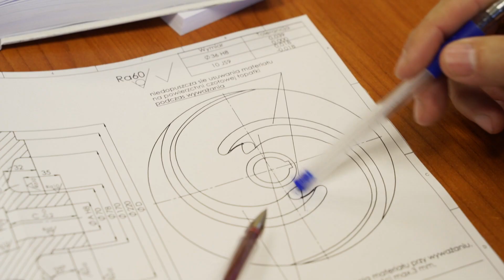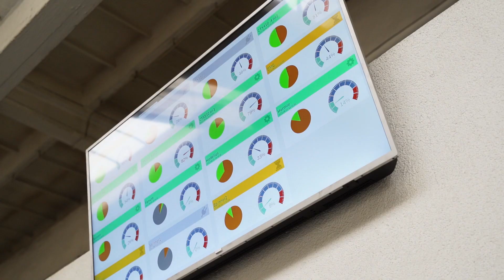Jak produkuje się pompy? Drugi etap produkcji - obróbka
Uzyskanie odlewu surowego to jedno, doprowadzenie go do kształtu, który pozwoli na uzyskanie właściwych parametrów to drugie.
Obróbka skrawaniem to drugi podstawowy proces, który musi być wykonany z dużą precyzją i dokładnością, tak aby po zmontowaniu pompa posiadała wszystkie założone właściwości, parametry konstrukcyjne (fizyczne i techniczne). Jest to możliwe dzięki doświadczeniu zespołu specjalistów zatrudnionych w naszym wydziale obróbki, wykonujących zadania z pasją oraz posiadanemu nowoczesnemu parkowi maszyn.
Wydział obróbki i narzędziowni wyposażony jest w ponad 80 maszyn, w tym 16 sterowanych numerycznie. Wdrożyliśmy także pierwsze w pełni zautomatyzowane gniazdo obsługiwane przez cobota.
Posiadamy ponadto własne linie spawalnicze umożliwiające produkcję zbiorników tłoczni i zestawów hydroforowych oraz narzędziownię, wykonującą omodelowania pod powstające w biurze konstrukcyjnym nowe konstrukcje pomp.